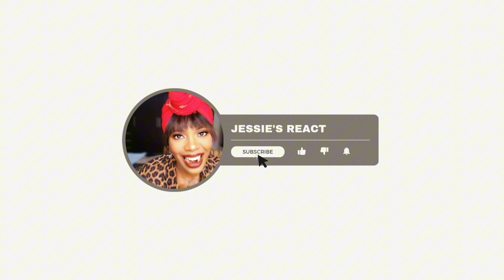Reaction to Mankeli - Lainahakemus ( Finnish Comedy)